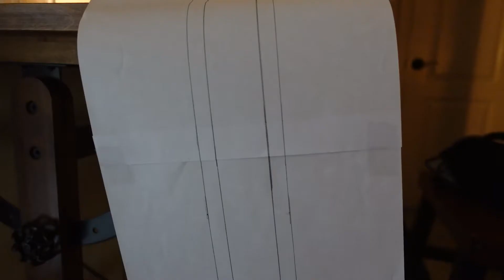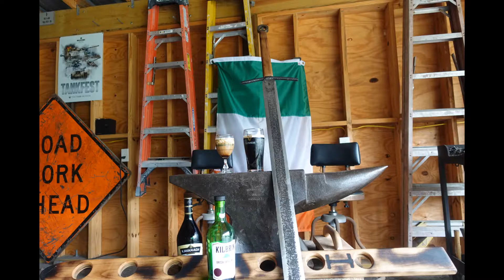Saint Patrick's Day "Special"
Just a quick video to say "Happy Saint Patrick's day, folks!", and to announce a project that will begin once the power hammer is living in the shop.